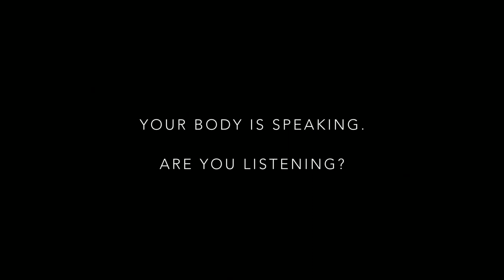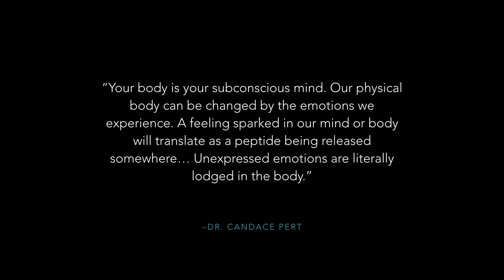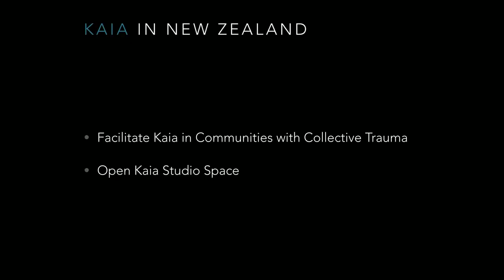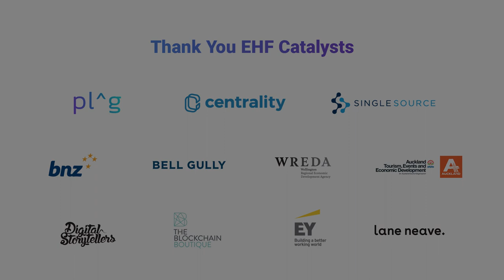Freedom Through Movement - Hannah Blake at New Frontiers Nov 2018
Founder of the Kaia Method and EHF Fellow Hannah Blake explores how cultivating a mind-body practice can transmute trauma and expand consciousness.